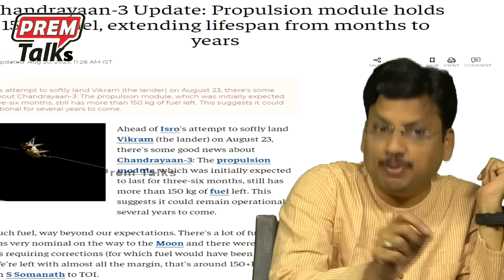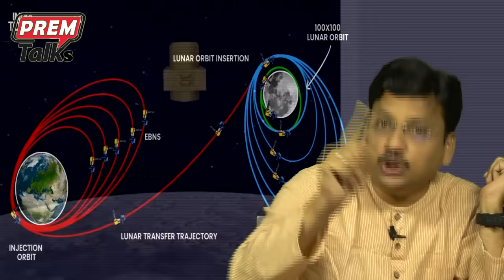ఇంత చమురు చంద్రయాన్ 3 లో ఎలా ఇంకా ఉంది? Chandrayaan 3 Fuel is Excess how?